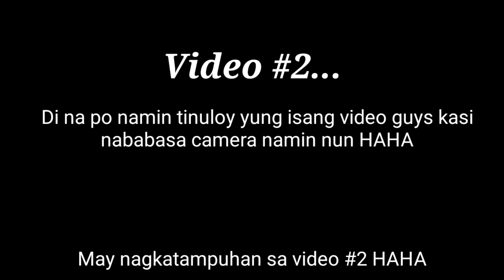Feb 14, 2022 Challenge ( Ang saya) | Samantha Madjos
belated happy valentine's mga Ka be loves❤️

lngat kayo always...